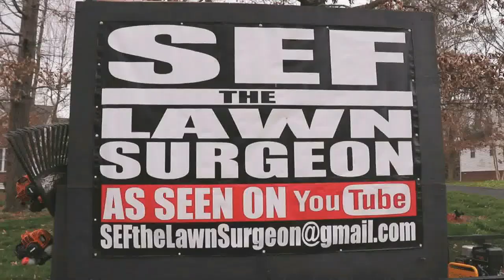First week of Lawn Care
2018 Lawn Care Set Up!
- Gravely ProTurn 52
- Troy Bilt Mustang 42 xp
- Toro T-bar Walk Behind 36” floating deck
- Toro Timemaster 30” mower
- Shindaiwa T-344
- Echo Pas-225
- Echo Pas-225
- Husqvarna 150bt
- 2010 Nissan Titan
- Trailmate 7 x 16 Dual axle trailer
- Craftsman yard vac
- Sears Tiller with Troy bilt engine
- Troy Bilt TB430